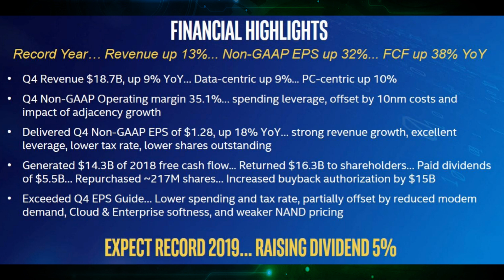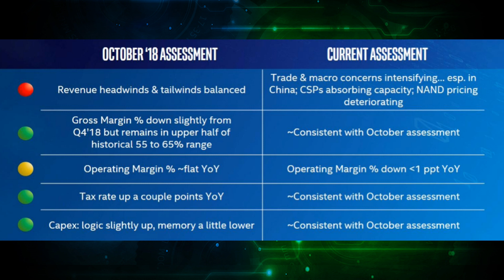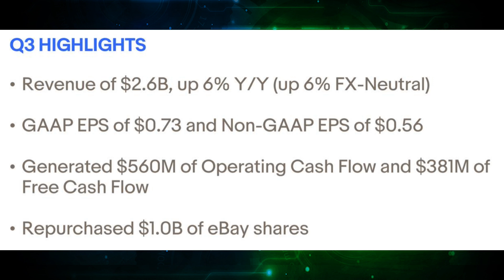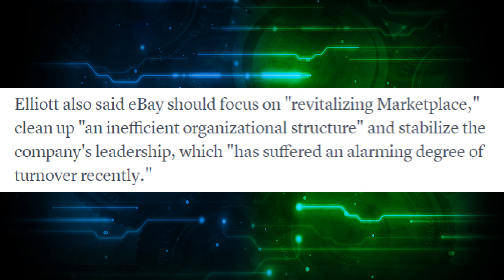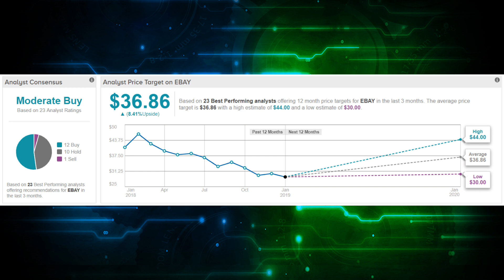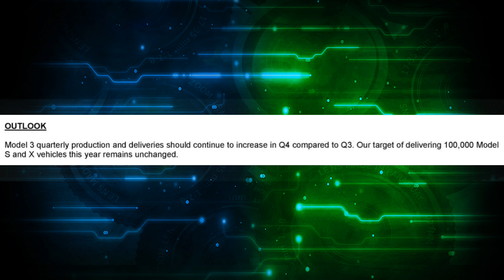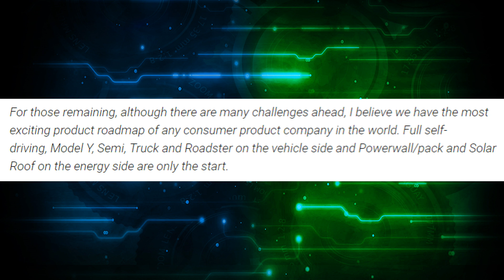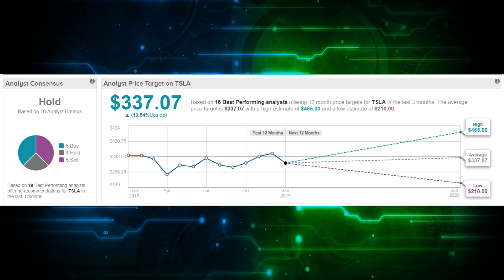Stocks to Invest February 2019? (3 Top Buys) ❤️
3 Stocks to Buy in February 2019 is the most popular series on the channel, and this month we cover the best stocks to invest in for the month of Feb 2019. These are 3 stocks that are well known companies that are currently at attractive valuations that I believe have a lot of upside in February 2019 and throughout the remainder of 2019. Each one of these 3 stocks has a unique moat and has potential to be much higher in the future.